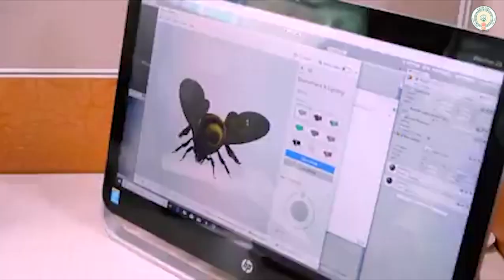Innovation Valley | Visakhapatnam District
With the innovation valley as a platform the state government giving training and providing employment opportunities for young people in the gaming industry.